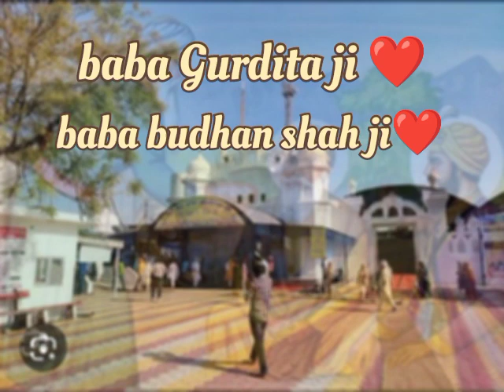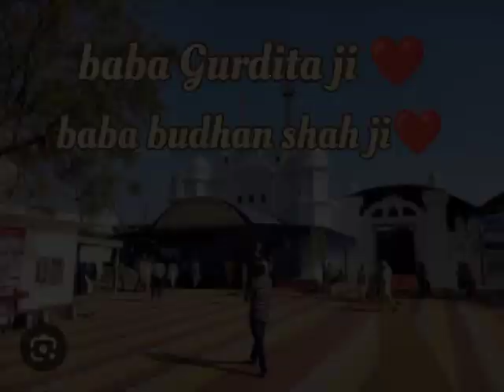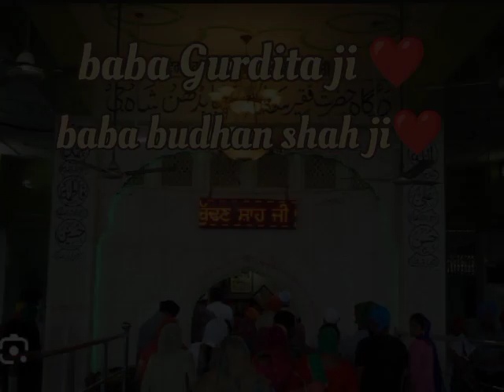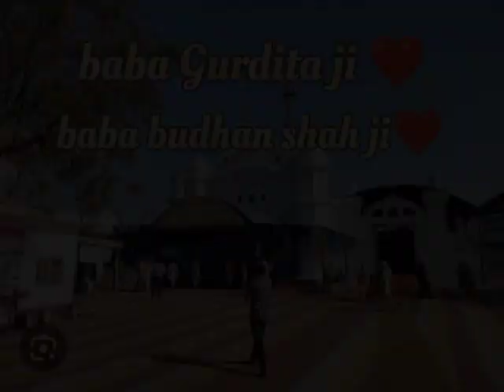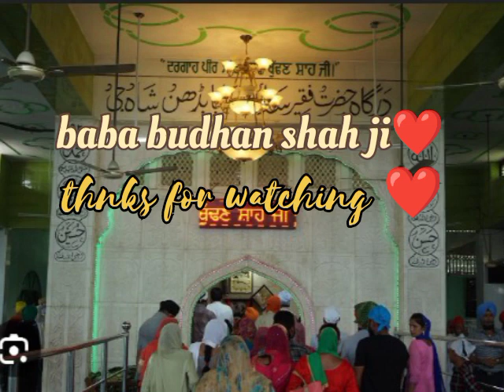history of Shri kiratpur sahib ❤️/@akashmeelu8351